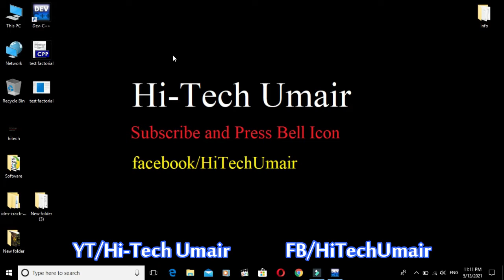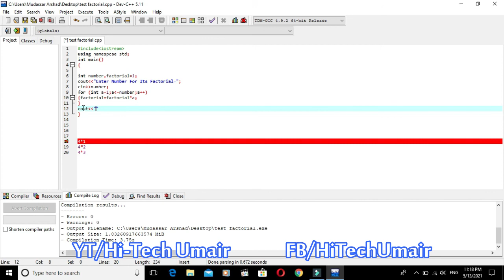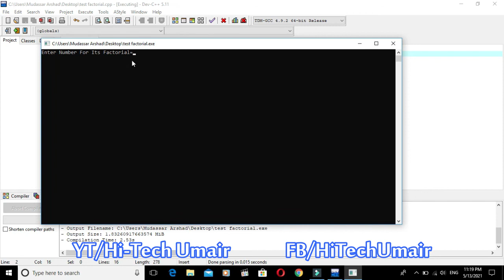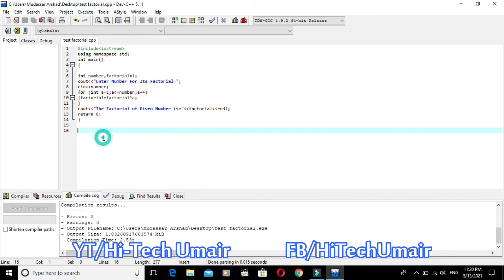Find Factorial in C++ Using Loop | User Input | Factorial Program in C++ By User Input | Source Code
Re-upload Permission Policy:
1) You Can Only Re-upload My Video (For 1min Duration).
2) Mention Channel Name and URL of My Channel in Description.